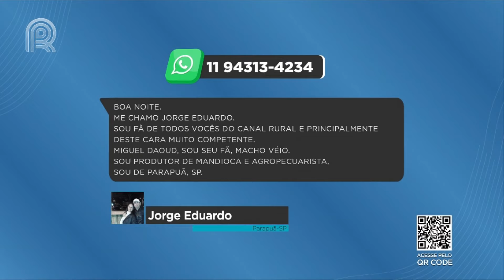Daoud | Telespectadores enviam mensagens para o Rural Notícias | Canal Rural